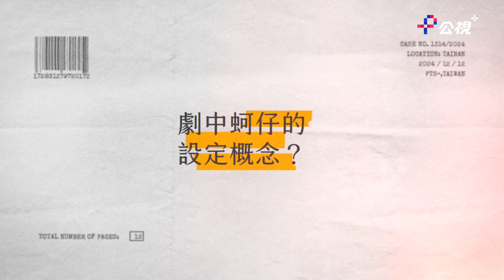《蚵仔》導演吳俊翰專訪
《蚵仔》
被迫回鄉協助蚵田的家豪和父親受困於一場船難。家豪對這個外殼堅硬且鋒利如蚵仔的父親極度不滿，但在此次出航中，卻漸漸了解了父親柔軟如蚵肉的愛。